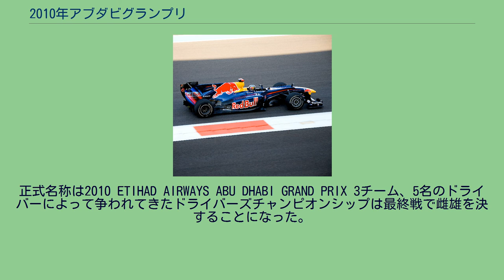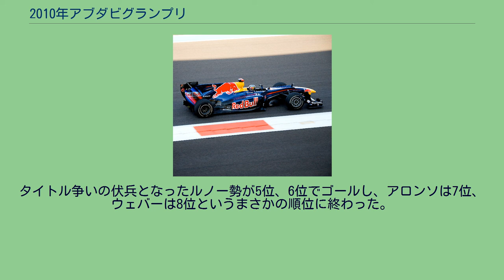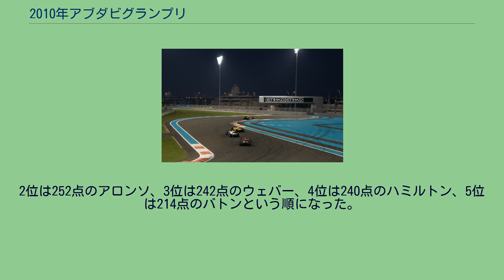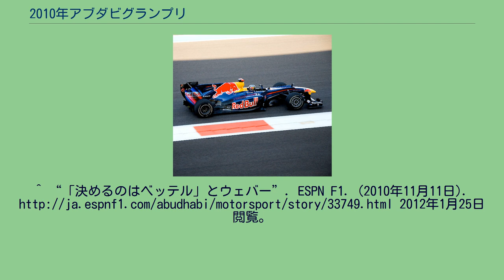2010年アブダビグランプリ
2010年アブダビグランプリは、2010年F1世界選手権最終戦として、2010年11月14日にヤス・マリーナ・サーキットで開催された。
正式名称は2010 ETIHAD AIRWAYS ABU DHABI GRAND PRIX 3チーム、5名のドライバーによって争われてきたドライバーズチャンピオンシップは最終戦で雌雄を決することになった。
前戦終了時点のポイントランキングは、韓国GPでトップに立ったフェルナンド・アロンソ（フェラーリ）が246点、マーク・ウェバー（レッドブル）が8点差の238点、セバスチャン・ベッテル（レッドブル）が15点差の231点、ルイス・ハミルトン（マクラーレン）が24点差の222点。
ジェンソン・バトン（マクラーレン）はすでにタイトル争いから脱落している。
アロンソは2位以内でフィニッシュすれば他者に関係なく自力でタイトルを決められる。
ウェバーは5位以上、ベッテルは2位以上が最低必要であり、あとはアロンソの結果次第。
ウェバー優勝の場合アロンソが3位以下、ベッテル優勝の場合アロンソが5位以下でないとそれぞれ逆転できない。
ハミルトンは優勝しても、アロンソ無得点・ウェバー6位以下・ベッテル3位以下という条件が揃わなければならず、可能性は極めて低い。
上記4ドライバーがチャンピオンを獲得するための条件は以下のとおり。
注目はレッドブルチームがチームオーダーを発動するかという点であった。
仮にレースがベッテル-ウェバー-アロンソという展開になった場合、ベッテルがウェバーに優勝を譲ってアロンソを抑え込む役割を果たせば、ウェバーのチャンピオン獲得が可能となる。
しかし、レッドブルはドイツGP以降フェラーリのチームオーダーを批判し、両ドライバーを公平に競わせる方針を唱えてきた。
アロンソも「レッドブルは平等性を説くことに3カ月を費やしてきたのだから、今、同じ哲学を継続するべきだね」とコメントした（アロンソ的にはベッテルが勝った方が条件は楽になる）。
ウェバー、ベッテルとも決め事はないとして、メディアの質問をかわしていた。
また、最終戦は1997年以来タイヤサプライヤーを務めてきたブリヂストンにとって最後のF1レースとなった。
（ワンメイクであるため）このレースを終えるとF1通算勝利数は175勝に達する。
ポールポジションを獲得したセバスチャン・ベッテル ヤス・マリーナは元々路面が滑りやすい上に、火曜日と金曜日の午前中に雨が降ったため、コースコンディションはさらに難しくなった。
ブリヂストンはスーパーソフト（オプション）とミディアム（プライム）の2種類のタイヤを持ち込んだが、フリー走行ではスーパーソフト側にグレイニング（ささくれ磨耗）の症状が現われた。
予選Q3で、レッドブル勢は燃料を積んだ状態での連続周回アタックという作戦を選んだ。
ベッテルは今季10回目となるポールポジションを獲得したが、ウェバーはタイムをまとめきれず5番グリッドに沈んだ。
ここ数戦低迷していたマクラーレンは最終型Fダクトの投入が成功し、ハミルトンが2位、バトンが4位を獲得した。
ハミルトンはマッサの進路を妨害したとして審議対象になったが、ペナルティーは必要なしと判断された。
アロンソは最後のアタックで3番手タイムを記録し、タイトル争いの直接のライバルであるウェバーよりも前からスタートすることになった。
決勝は「トワイライトレース」として現地時間17時に始まる。
開始時点では気温29度、路面温度33度。
上位10台はいずれもスーパーソフトタイヤを装着しているが、ブリヂストンの分析では10周ほどしか保たない可能性もあり、ミディアムへ交換するタイミングの判断が重要となった。
スタートでは偶数列のマクラーレンの2台が鋭い加速をみせた。
ハミルトンは1コーナーでインを狙うが、ポールシッターのベッテルが際どく首位を守った。
逆に、アロンソはバトンに抜かれて4番手に後退した。
これにウェバー、フェリペ・マッサ（フェラーリ）が続いて1コーナーを通過した。
ヘアピン手前の6コーナーに差し掛かったところでミハエル・シューマッハ（メルセデス）がスピンし、ビタントニオ・リウッツィ（フォース・インディア）のマシンが乗り上げた。
散乱した破片を撤去するため、5周目までセーフティーカーが導入された。
この間を利用してピットインし、早々とミディアムタイヤに履き替える者もいた。
レース再開後、ベ...